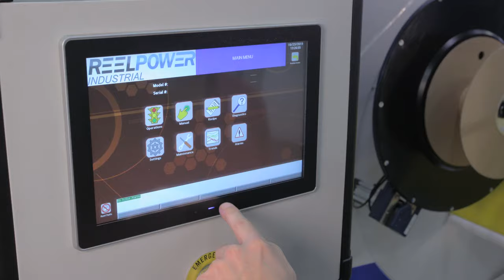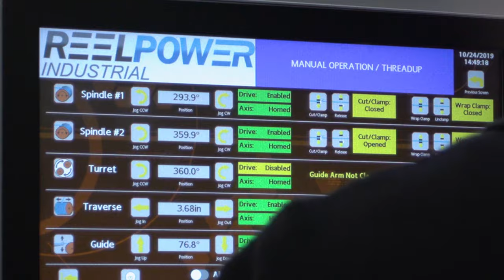ReelPower ACT 26 Automatic Cut & Transfer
The Automatic Cut and Transfer System, automatic spool is highly flexible and reliable applicable to multiple products and applications. The Automatic Cut and Transfer System offers fast return of investment when replacing manual machines with improved safety and one operator to operate multiple lines.

Customer Service / Service Department
Customer Service : Lisa Collins

"Reelpower Industrial is the best manufacturing company located Oklahoma City. We are specialized in designing and building coiling, reeling & spooling equipment for all the major industries like Military, Aerospace, Medical Tubing, Hose, wire Rope, Automotive, Marine, Train, Oil & Gas and many others."